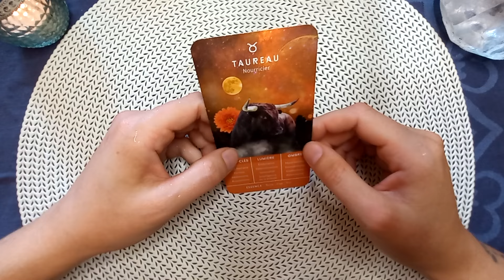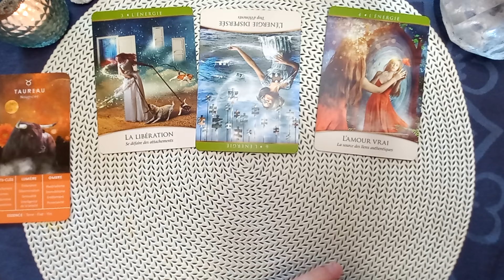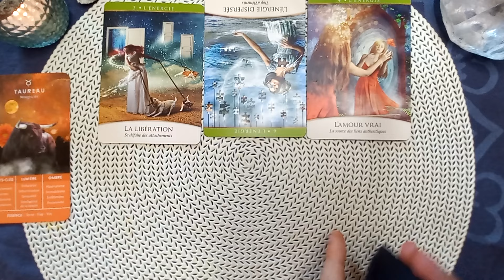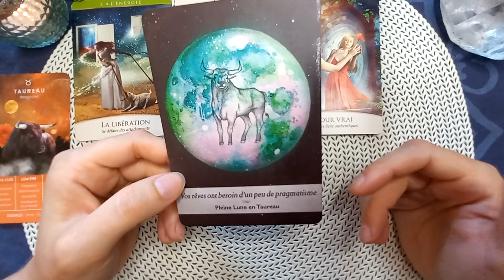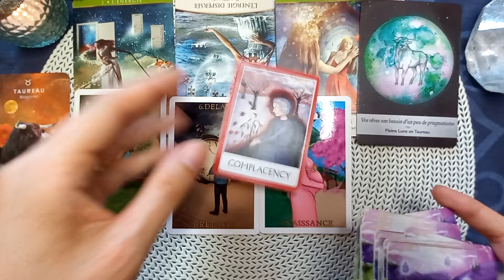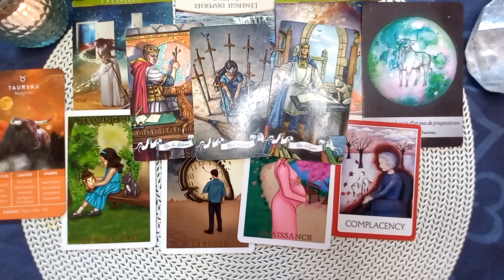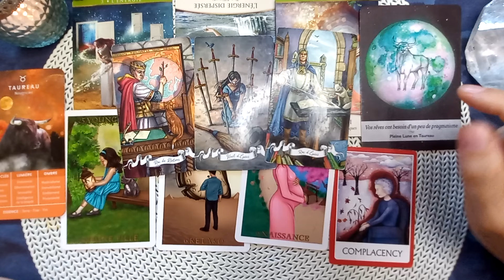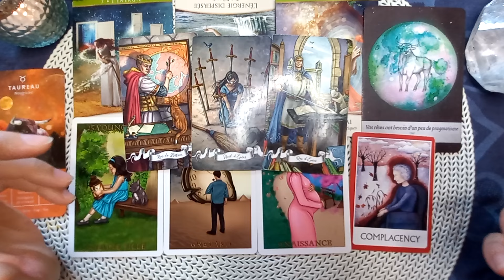TAUREAU ♉️ Que vous apporte la pleine lune du 19 août ?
🤑 TARIFS (visio et présentiel ) :

15 minutes = 15€
30 minutes = 30€
45 minutes = 45€
1 heure        = 60€

edui